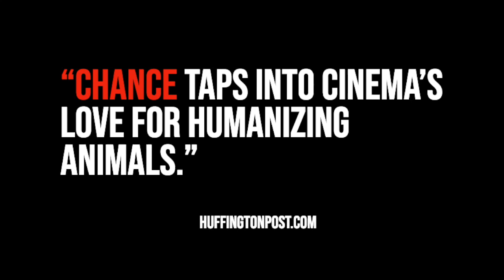"Chance" The Film (Official Trailer) - A PitBull Story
After Five Million Reaches on Facebook, Chance is hitting the screens! Independently.

Chance is a pit-bull puppy with a peaceful heart and an imaginative mind. Unfortunately, Chance is soon torn from his happy home and purchased by a cruel dogfighting owner.

As Chance grows into young adulthood, he manages to hold on to his values despite the fact that he will eventually have to enter the ring of death. Unwilling to betray his peaceful beliefs, Chance plots to escape the yard.

Chance soon discovers that the outside world can be just as harsh, as he finds himself even deeper in the bloody world of dogfighting.

To stay alive, Chance is forced to betray his own beliefs and fight his own kind.  To find redemption, Chance must challenge the system that is causing his own kind to self-destruct.

Facebook.com/ChanceTheFilm (5 Million Reaches)
2019, James Young Entertainment